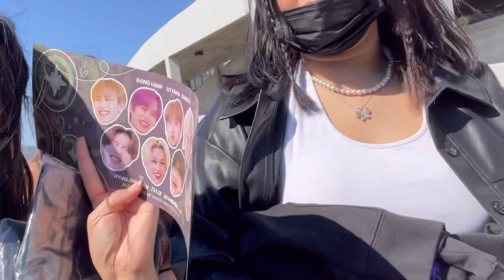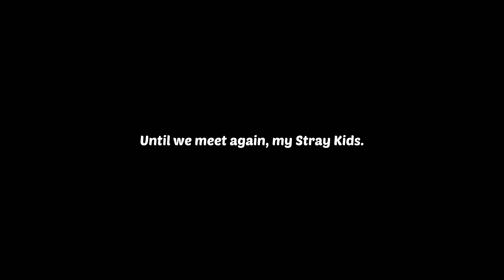STAY VLOG: *VERY LATE* stray kids maniac tour in oakland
follow me to go see my most favorite boys in the world!

for the amazing bgms